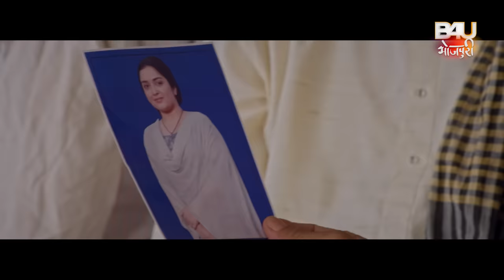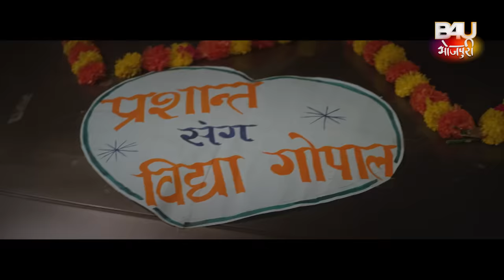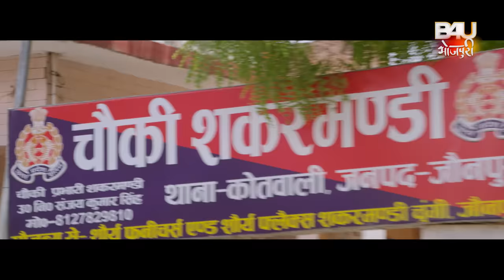VIDHYA I विद्या I NEW BHOJPURI MOVIE I OFFICIAL TRAILER 2023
फ़िल्म – विद्या  (भोजपुरी फिल्म )

 कलाकार  आम्रपाली दुबे , गोपाल चव्हाण , रविंद्र सिंह "ज्योति" संतोष पहलवान, प्रिया दीक्षित , सुजीत सार्थक , प्रत्यक्षा तिवारी , रिदित तिवारी , रश्मी शर्मा , राकेश बाबू , अनु ओझा , संतोष श्रीवास्तव , स्वीटी सिंह, ,आर्यन बाबू
 निर्देशक – इस्तियाक शेख बंटी

कथा , पटकथा व संवाद - अरविन्द तिवारी

 संगीतकार- मधुकर आनंद व असलम मिर्जापुरी

  गीतकार - प्यारे लाल यादव अरविन्द तिवारी, शेखर मधुर ,आशुतोष  तिवारी ,सत्य सावरकर , व राणा सिंह

 गायक:-  रविंद्र सिंह "ज्योति" , प्रियंका सिंह , शैलजा मिश्रा , मधुकर आनंद , श्वेता सिंह , शालिनी दुबे ,श्रेया दुबे

संकलन - प्रीतम नाईक- हेमंत चव्हाण

कोरियोग्राफर - कानू मुखर्जी, सोनू प्रीतम

B4U टीम:
B4U लीगल - - कार्तिके वेदांत , तृष्णा पटेल , पूनम शिंदे
B4U एकाउंट्स हेड-- संतोष गर्ग ,
B4u एकाउंट्स -रविंदर साल्वी

HIGH IQ टीम -
हितेश यादव- प्रजेक्ट मैनेजमेंट
अरविन्द यादव - टेक्निकल एडिटर व पोस्ट सुपरविज़न
भीकू वांगने - रशेस एंड डाटा मैनेजमेंट
अनूप खुश्वाहा - अकाउंटेंट
राहुल नायडू  - अकाउंटेंट
दर्शन शाह - एडमिनिस्ट्रेशन
दिनेश भेकरे  - प्रोडक्शन बॉ

                  FILM- VIDHYA  (Bhojpuri film)

STARCAST- Aamrapali dubey , Ravindra Singh jyoti.Aryan babu, Gopal chavhan, Santosh pahalwan, Priya dixit, Sujeet Sarthak, Pratyaksha Tiwari ,Ridit Pranjal Tiwari, Rashmi sharma ,rakesh Babu ,Anu ojha Santosh Srivastava, Sweety Singh ,

DIRECTOR- Ishtiyaq shaikh bunty
STORY, SCREEN PLAY& DIALOGUE –Arvind Tiwari

MUSIC DIRECTOR- Madhukar Anand, Aslam Mirzapuri

LYRICS – Pyarelal Yadav, Arvind Tiwari, Shekhar madhur, Ashutosh Tiwari, Satya savarkar, Rana Singh

SINGER-Ravindra Singh Jyoti, Priyanka singh, Shailaja mishra, Madhukar Anand , Shweta singh, Shalini dubey, Shreya dubey

EDITOR- Preetam Nayak – Hemant chavhan
CINEMATOGRAPHER-D.K SHARMA
CHOREOGRAPHER- Kanu Mukherji, Sonu pritam

B4U TEAM
B4U Accounts head- Santosh Garg
B4U Accounts- Ravinder salvi
B4U LEGAL TEAM- Kartike vedant, Trushna patel, Poonam shinde
B4U TEAM- MARUD SHARMA (E.P) NEHA UPADHYAY, VISHAL YADAV